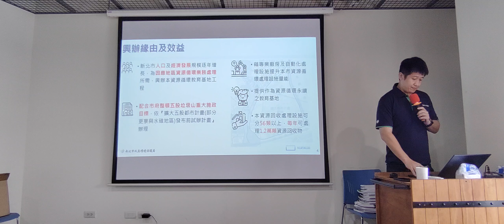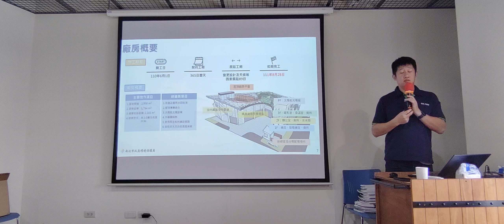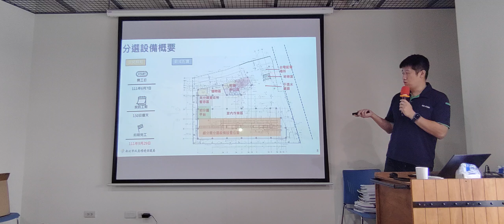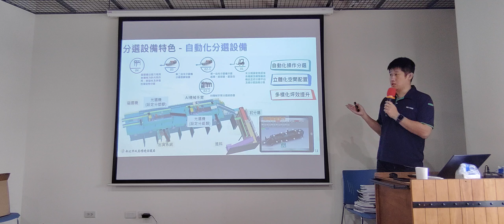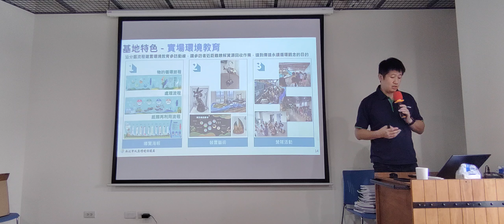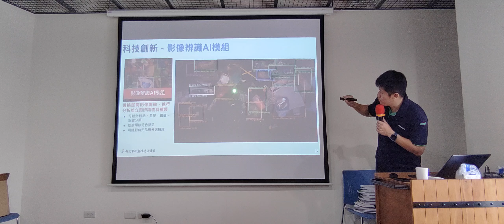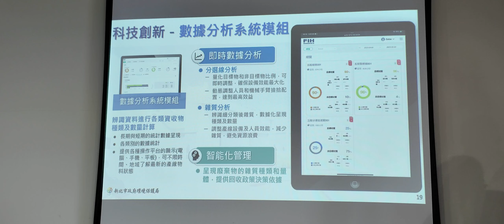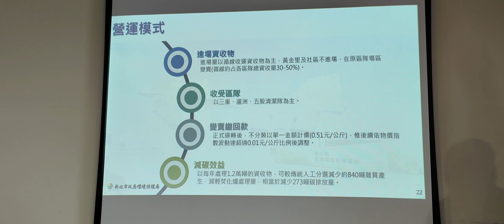1130923-資收標竿學習新北五股夏綠地